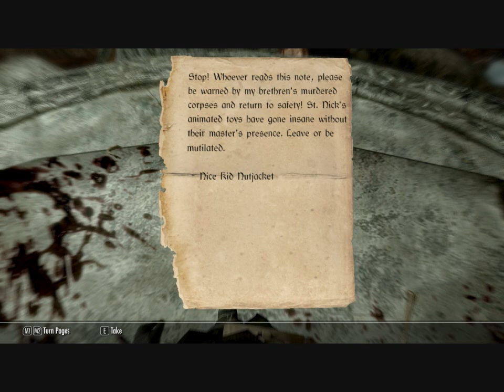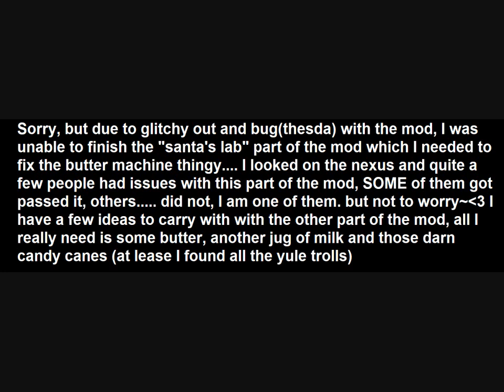A Paladin Christmas part 3